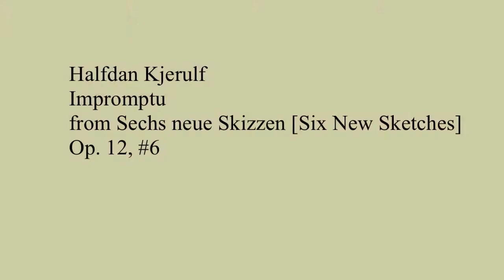Halfdan Kjerulf, Impromptu, from Sechs neue Skizzen, Op. 12, #6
Halfdan Kjerulf (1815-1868) was a Norwegian master of music in small forms.  His unpretentious music has a charm and grace that he learned from his teacher Niles Gade.